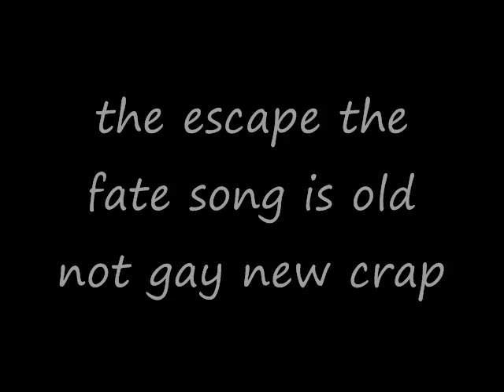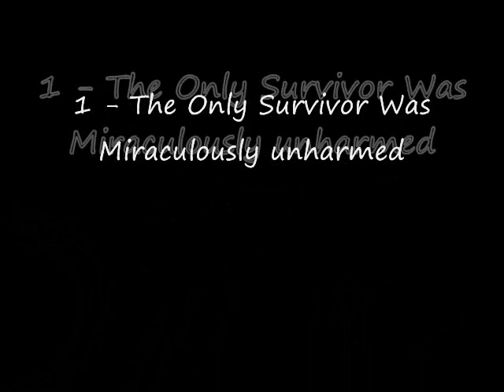Top 5 screamers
leave comments tell me what you think my first top video!
These are my top five favorite vocalists.
just wanna say. craig mabbit of new ETF Sucks!